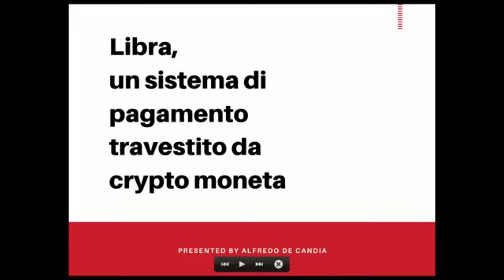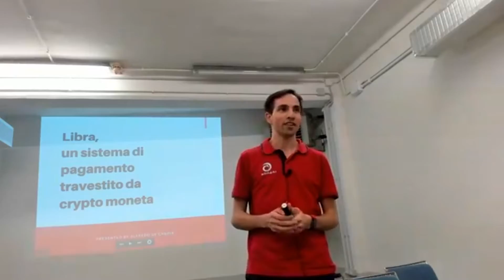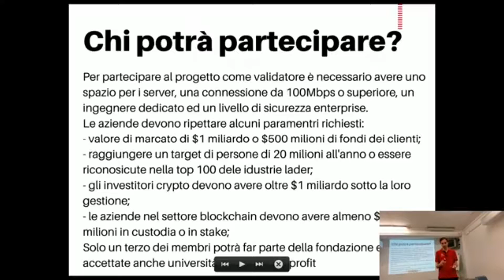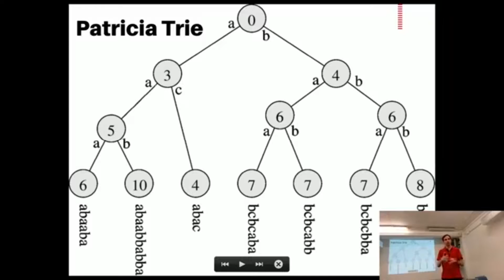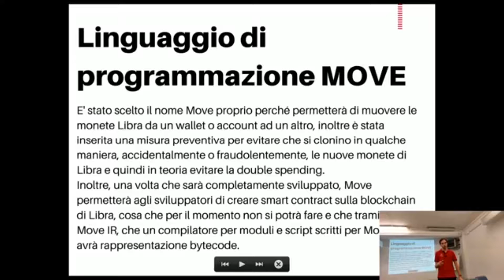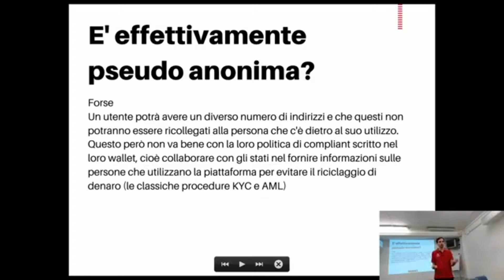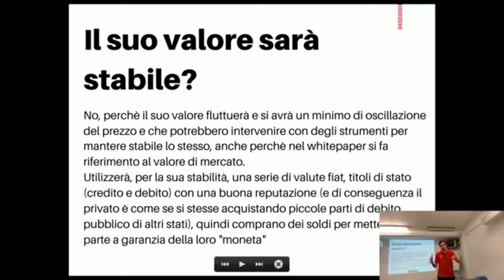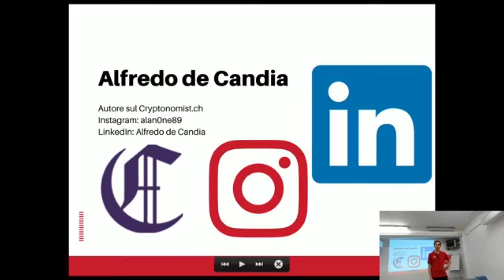Presentazione Libra - Meetup auLAB 04.07.2019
Una mia piccola presentazione sul progetto Libra di Facebook dove analizziamo alcuni aspetti del whitepaper e dove facciamo delle riflessioni dello stesso.

L' evento si è tenuto a Bari c/o auLAB dove ogni primo giovedì del mese si discute un argomento proposto sulla loro pagina facebook

link amazon dello smartphone che uso

link amazon fotocamera che uso